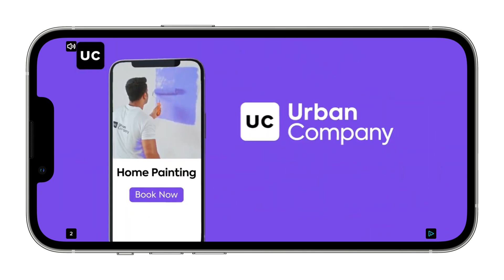Urban Company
2023